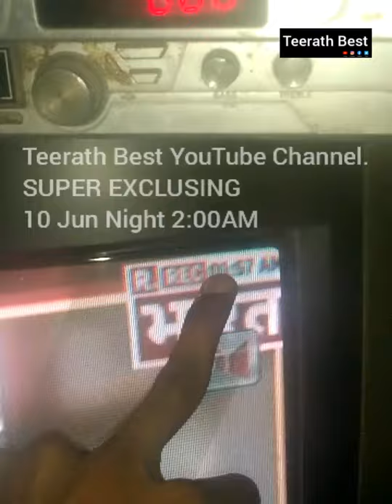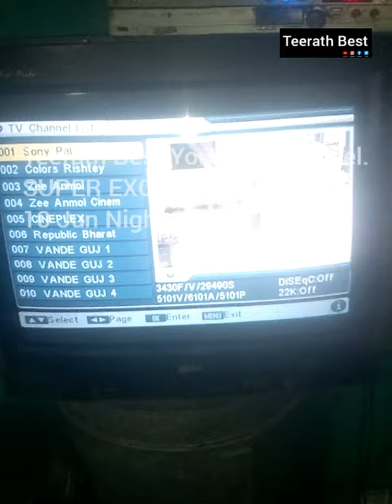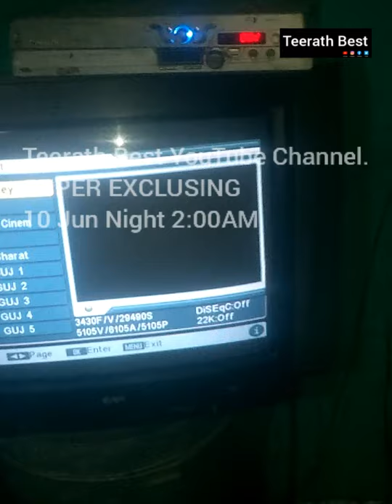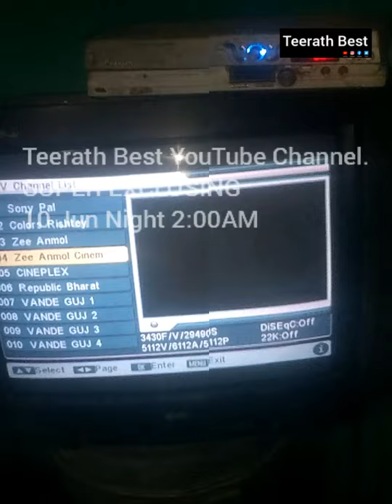सारे आ गये वापस आपको बहुत बधाई | STAR UTSAV | ZEE ANMOL | SONY PAL | RISHTEY | ZEE ANMOL CINEMA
सारे आ गये वापस आपको बहुत बहुत बधाई | STAR UTSAV | ZEE ANMOL | SONY PAL | RISHTEY | ZEE ANMOL CINEMA

दोस्तों ऐसे ही विडियोज देखने के लिए लाल रंग के बटन को दबाकर उसके बाद घंटे को दबाये 🔔 ताकी ऐसे ही विडियोज सबसे पहले देखने को मिले |

और हमसे बात करने के लिए हमारी INSTAGRAM आईडी को फोल्लों करें